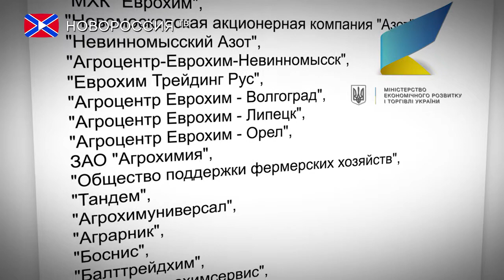Украина ввела дополнительные антироссийские санкции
Власти Украины ввели дополнительные санкции в отношении 18 российских компаний, которые, по мнению Киева, угрожают интересам национальной экономической безопасности страны. В документе, опубликованном на портале Министерства экономического развития и торговли "незалежной", отмечается, что временно прекратить деятельность этих компаний на территории Украины необходимо в течение 40 дней. Стоит отметить, что в санкционный список среди прочих попало ООО «Южтранс», которое является поставщиком антрацитового угля.
На решение украинской стороны уже отреагировали в Москве. Введение новых ограничительных мер прокомментировал заместитель председателя Комитета Госдумы по международным делам Алексей Чепа.
"Деятельность этих компаний выгодна обеим сторонам. На Украине и так очень сильный кризис, а без России будет ещё хуже. Все русофобские действия, направленные против нас, носят какой-то пиар-характер и вредят в большей степени Украине"
Также депутат подчеркнул, что действия Киева являются абсолютно непродуманными.